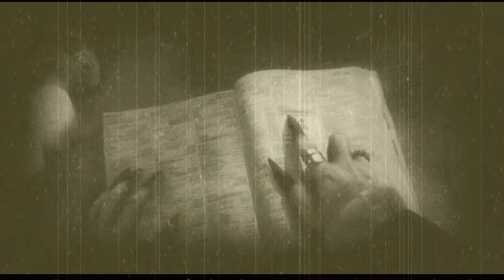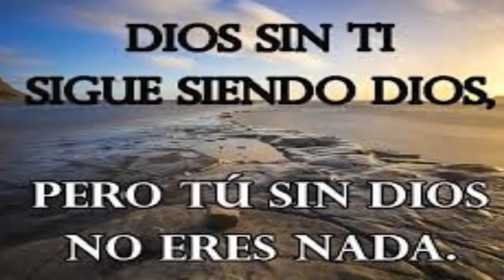JESUCRISTO PUEDE RESOLVER TU PROBLEMA. ENTREGATE A EL PART (1)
JESUCRISTO EL REY DE REYES.  EL SEÑOR DIOS JESUS  PUEDE RESOLVER  HASTA  EL PROBLEMAS  OSCURO QUE TU TENGAS  HAS BUSCANDO  DUARANTE AÑOS FALSAS.  SOLUCIONES.  Y METODOS INEFECTIVOS.  PORQUE TODO FALLA.  MENOS  DIOS.  PORQUE  EL PODER  DE JESUCRISTO ES VERDADERAMENTE EFECTIVO  Y PODEROSO.  ENTREGATE A EL SEÑOR  Y  EL  CAMBIARA  TU  VIDA.  EL TE PUEDE DAR LOQUE QUIERAS. Y YA CUANDO MENOS  HASER  DE TU VIDA UNA FELISIDAD.  RECUERDA  QUE NO HAY  PODER. NI INSTRUMENTO.  QUE PUEDA  AYUDARTE  SOLO DIOS Y TU MISMO  Y CUANDO DIGO TU MISMO ME REFIERO ALO SIGUIENTE LOS HUMANOS  TENEMOS  UN EGO UNA ARROGANCIA. Y FALTA DE HUMILDAD. QUE ES ABOMINABLE. EN LAQUE  QUE NOS CREEMOS.  QUE SOMOS CAPAZES  DE RESOLVER  NUESTROS PROBLEMAS.  EL HUMANO TIENE TODO MENOS INTELIGENCIA Y CAPASIDAD. ENREALIDAD NO TENEMOS NADA DE ESO ACEPTA QUE NO ERES NADA.  Y QUE ERES UN SIMPLE HUMANO QUE ERES MENOS QUE UNA PARTICULA  DE POLVO.  DEBES DE ACEPTAR  QUE NO ERES  EL  CNTRO DEL UNIVERSO  NI  DE  LA TIERRA.  ELIMINA DE UNA BUENA VEZ TU EGO.  Y CUANDO LO HAGAS ENTONSES NO EMPIESES A BUSCAR CAMINOS FALSOS COMO MEDITACIONES.  NI ARTES MISTICAS EZOTERICAS.  PORQUE DE ALLI NO PUEDES OBTENER NADA Y EN CASO DEQUE OBTENGAS PODER O LOQUE SEA QUE QUIERAS ESE PODER ES MUY PEQUEÑO EN COMPARACION ALOQUE EL PADRE CELESTIAL  DIVINO JESUCRISTO.  TE PUEDE DAR-  POR ESO  CUANDO  SOMETAS  TU EGO PIDELE DIRECTAMENTE A DIOS JESUCRISTO  PIDELE  QUE RESUELVA TU PROBLEMA CON MUCHA HUMILDAD.  NO LO CHANTAJES. NI LE PONGAS. CONDICIONES.  Y PIDESELO. CON EL CORAZON  Y CON AMOR.  SI LO HASES ASI  DESPUES EN CUESTION DE VARIOS MINUTOS EMPEZARAS.  A SENTIR  UN CALOR ACOJEDOR  QUEDARA CARIÑO ATU CORAZON  TE SENTIRAS MUY BIEN ENTONSES  ESE SERA DIOS JESUS ENTRANDO ATI PARA AYUDARTE SANARTE Y EMPEZAR A CURARTE DE TUS DOLORES.  EL VERDADERO  DIOS  QUE  ES JESUCRISTO.  NO CASTIGA.  NI RECHAZA  EL  PREMIA.  TU SOLO DEBES CUMPLIR CON UN SENCILLISIMO  REQUISITO  QUE ES EL DE QUERERLO  Y ESTAR CON EL  SI ESTAS CON EL EL TEDARA LOQUE TU QUIERES TARDE O TEMPRANO. CUANDO EL LO DETERMINE.  NO CUESTIONES SUS METODOS. Y DEJALO SER DIOS ASIES MIS AMIGOS LA UNICA MANERA DE SER ALGUIEN EN ESTA VIDA ES SOLO POR MEDIO DE DIOS.  SIN DIOS  NO HAY NADA DE NADA.  Y  LA VERDAD QUE BUENO QUE SEA. ASI  Y ESTO ES MUY CIERTO YAQUE  JESUS DIOS DICE LO SIGUIENTE  NADIE BA AL CAMINO DEL PADRE SINO ES POR MI.  TE RECOMIENDO  ENTRE MAS FEE TENGAS.  MAS PRONTO SE REALIZARA TU DESEO Y TU SUEÑO LOQUE MAS ANELAS EN LA VIDA  Y ESQUE ENTRE MAS FE TENGAMOS POR JESUCRISTO. EL SABRA QUE SOMOS DIGNOS DE SUS DIVINOS REGALOS  Y NOS LOS DARA.  EL QUE ESTA CON DIOS  LO TIENE. TODO.  DEVERIAMOS SOMETERNOS A DIOS EN SU TOTALIDAD Y PARA SIEMPRE Y INCLUSO SI ES NESESARIO UMILARNOS ANTE SU DIVINIA PRECENSIA.  Y GRAN PRESENCIA.  SI EL MISMO SIENDO DIOS VINO ALA TIERRA Y SE DEJO SER UMILLADO POR SIMPLES HOMBRES PECADORES. PORQUE NOSOTROS NO LO HARIAMOS CON MUCHA MAS RAZON Y OBLIGACION?